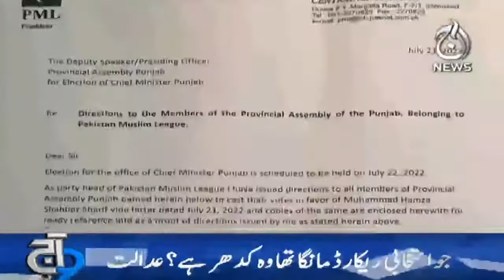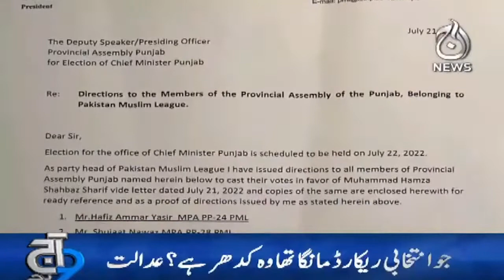Hamza Shahbaz 25 july tak aboori Wazir-e-Aala bahal | Aaj News Updates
Aaj TV Official:
shorturl.at/iBDNX